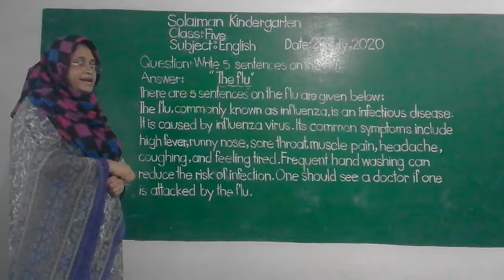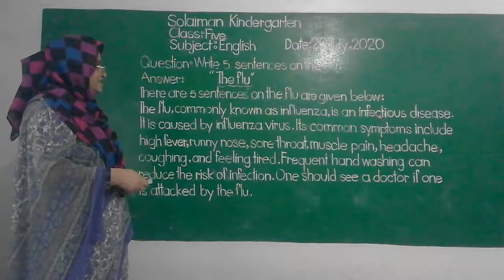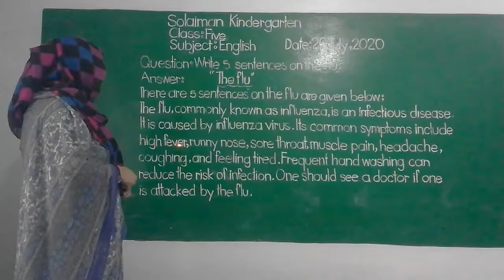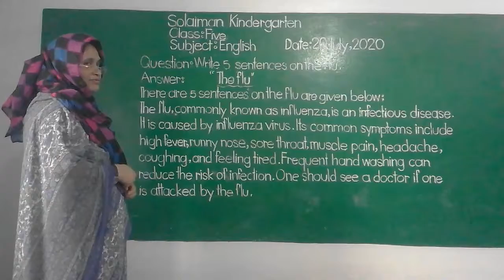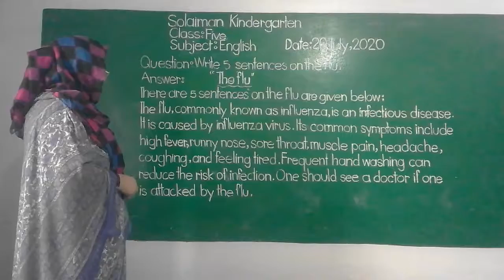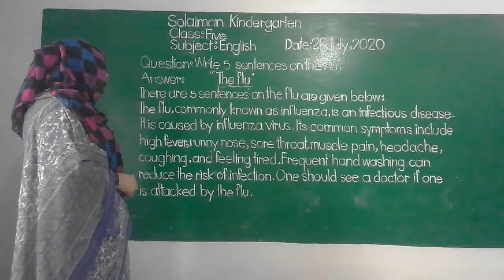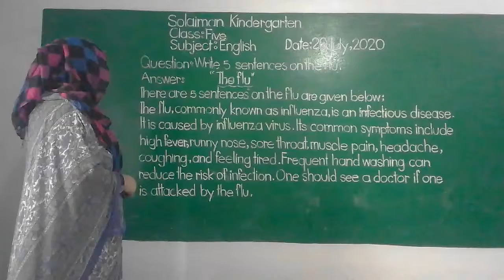Class: Five | English | Question Answers | Solaiman Kindergarten, Dhaka